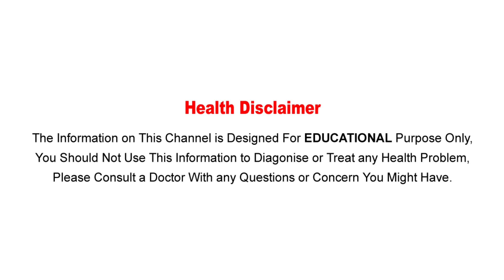You Know What Instant Energy Food | తక్షణ శక్తినిచ్చే ఆహారం ఏమిటో తెలుసా?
Watch :You Know What Instant Energy Food | తక్షణ శక్తినిచ్చే ఆహారం ఏమిటో తెలుసా?

Aarogya Sutra